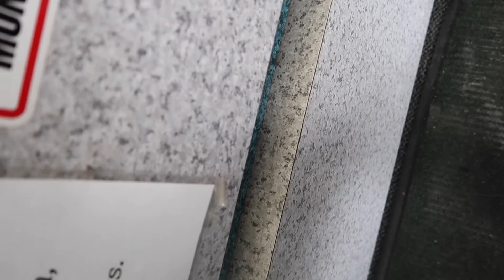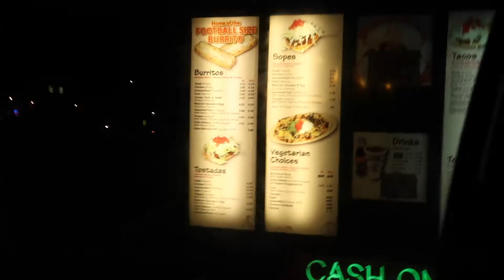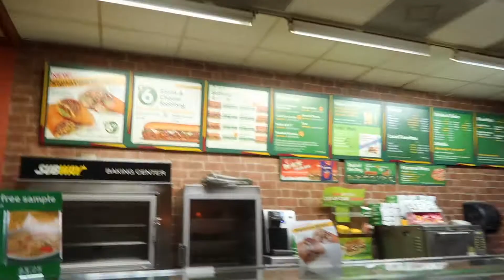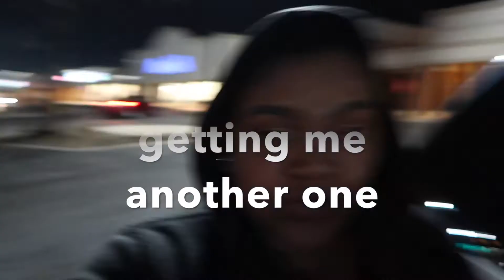TWINS??????| THE HARRIS FAMILY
MAKE SURE YOU TURN ON OUR POST NOTIFICATION SO YOU DON'T MISS OUT :)

Kelsey's Instagram : Mak3upbykels
Kelsey's Snapchat: Keele_harris